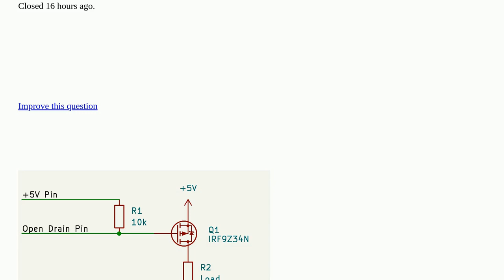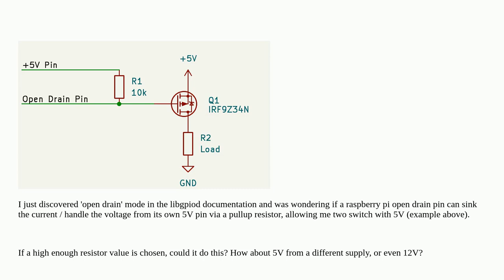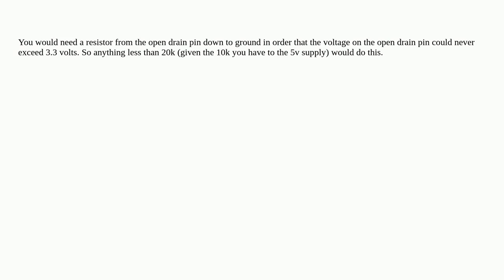Raspberrypi: Can I sink the 5V+ pin into a GPIO in open drain mode? closed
Can I sink the 5V+ pin into a GPIO in open drain mode? closed

A special thanks goes out to the awesome community

  output mosfet gpio